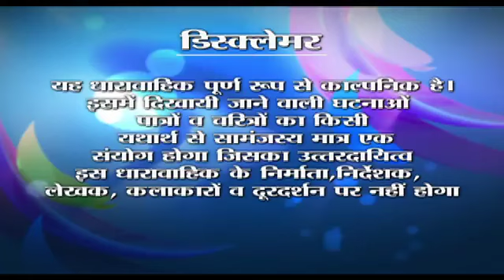Albeli Kahani Pyar Ki : Ep. #17